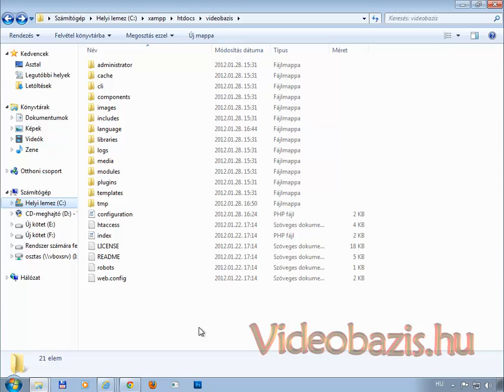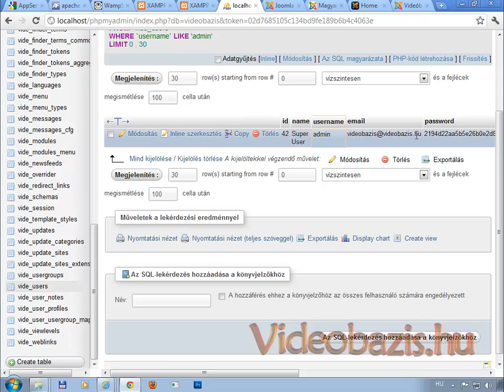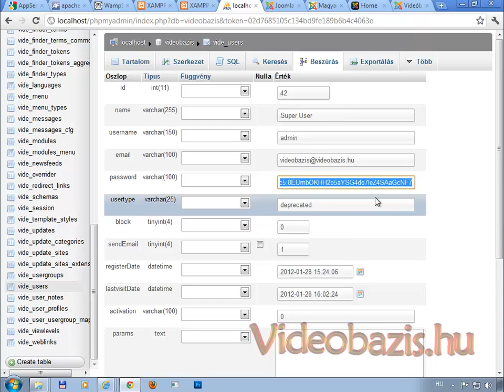Joomla CMS 2.5 oktatóvideó 1.rész: kezdő